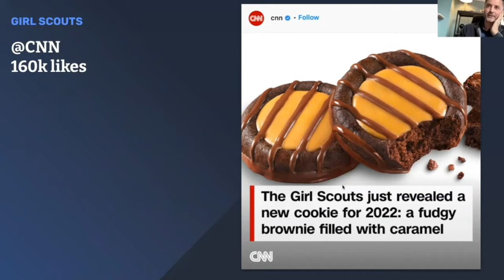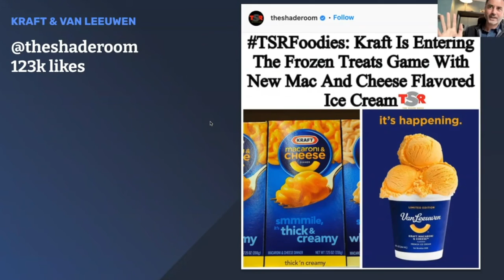Honest impressions on food trends | The NewsWhip Pulse #24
Steve Salvador from APCO Worldwide talks Girl Scouts cookies, plant-based menus, and daring ice cream from Van Leeuwen.

🟣  About NewsWhip:

NewsWhip technology tracks the public reaction to millions of stories and social posts in real time, to deliver comprehensive predictive monitoring, granular strategic planning, and effective crisis management.